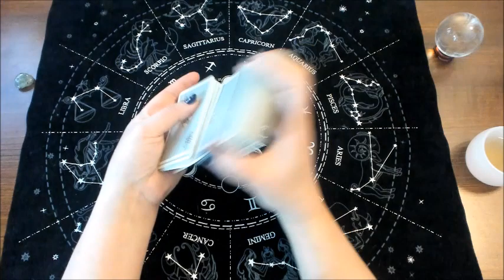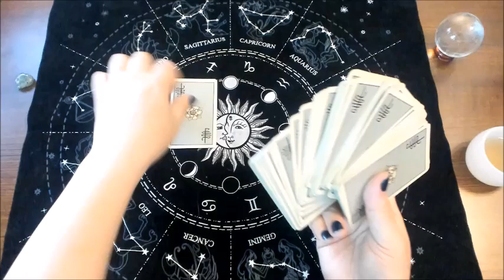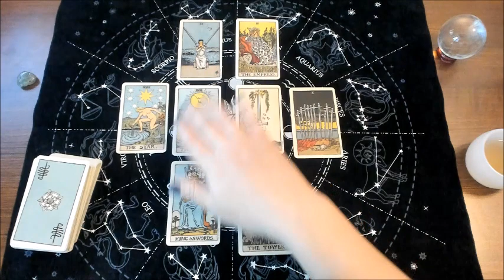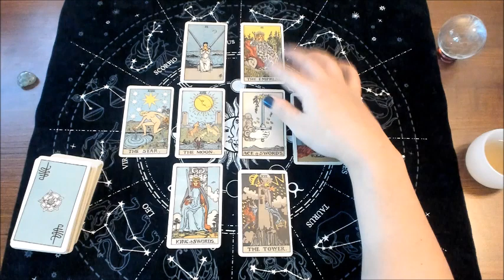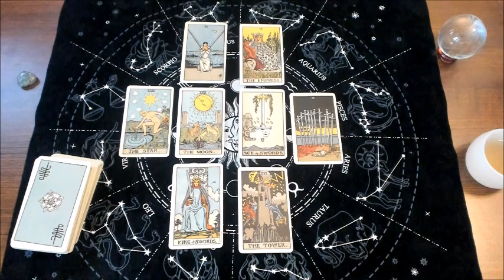Was there intent? Tarot Reading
Thank you all for your comments and for watching. Feel free to make requests and suggestions for future videos.